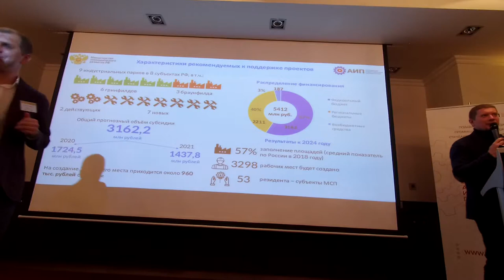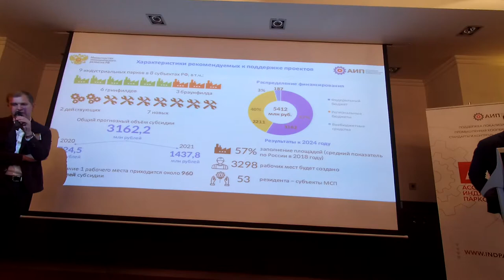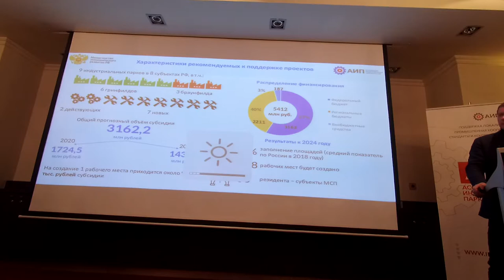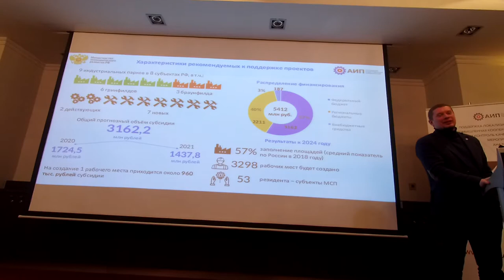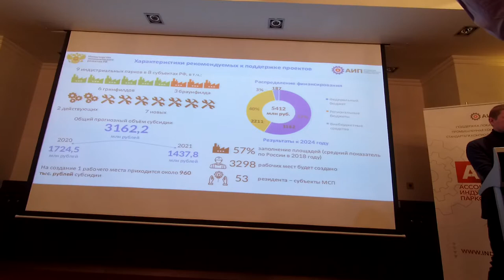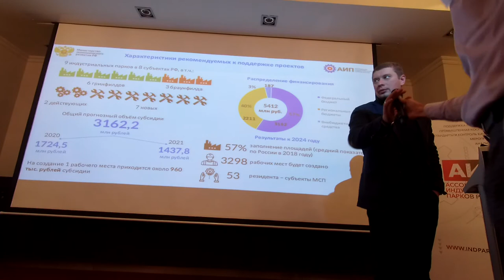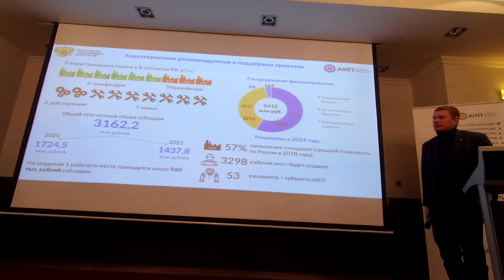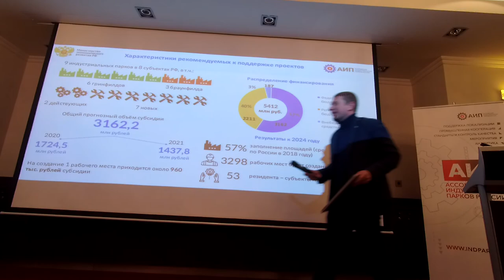Итоги конкурсного отбора парков 2019 года 20190924 #6